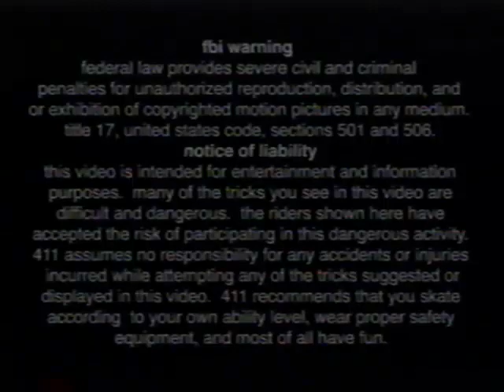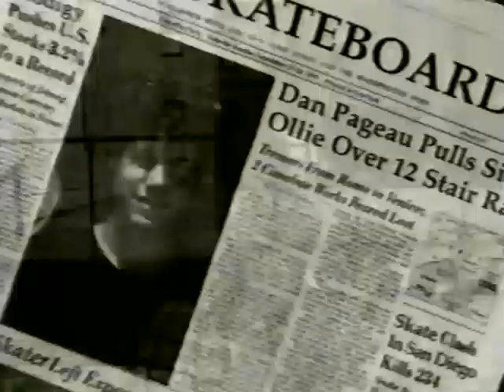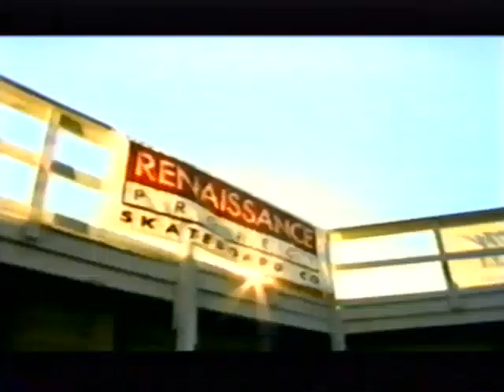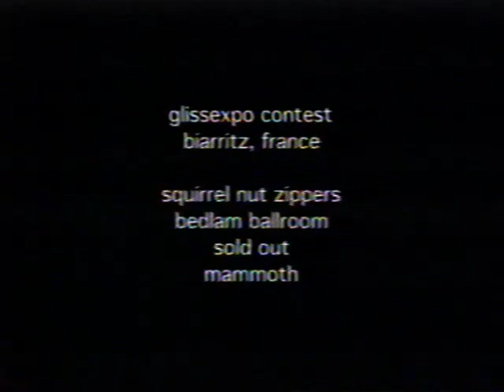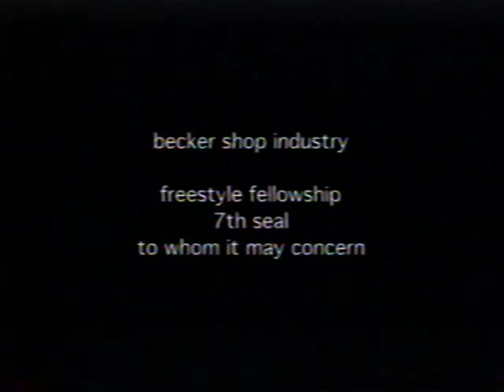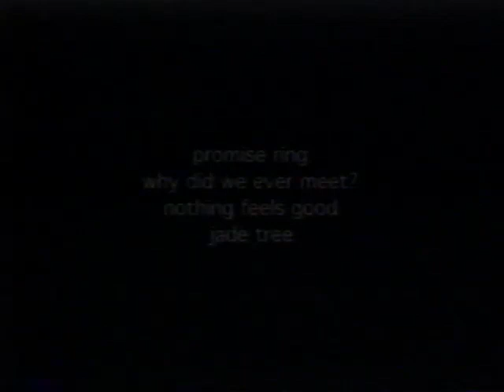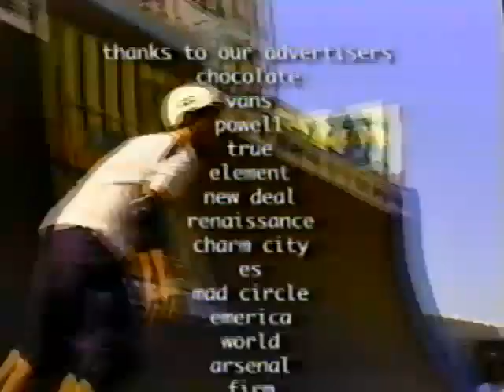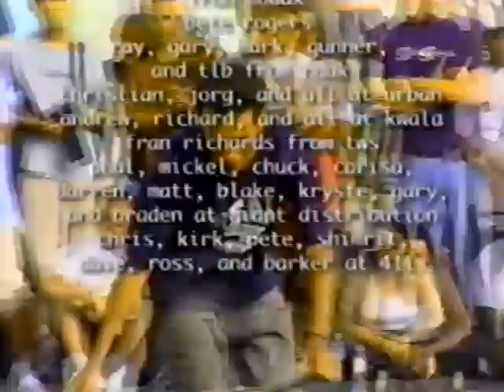411 25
Intro 0:10 - 1:52
Chaos 1:52 - 3:47
Commercials 3:47 - 6:08
Hard Rock Vert contest 6:08 - 9:24
AVE 9:24 - 10:29
Tum Yeto road trip 10:29 - 14:05
Frank Hirata 14:05 - 16:41
Commercials 16:41 - 18:18
Adrenalin Skateboards 18:18 - 22:08
Glissexpo contest 22:08 - 23:18
Becker skate shop 23:18 - 27:12
Maple road trip 27:12 - 30:10
Commercials 30:10 - 32:00
Stereo Skateboards 32:00 - 35:14
Switchstance 35:14 - 36:03
Jerry Fowler 36:03 - 38:12
FTC contest 38:12 - 41:42
Commercials 41:42 - 43:20
Duffs road trip 43:20 - 45:33
Credits 45:33